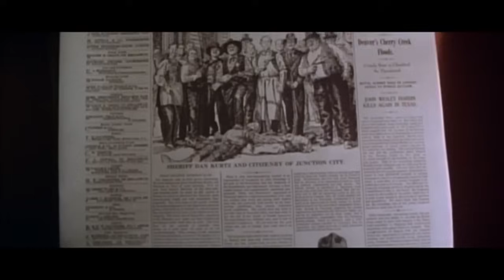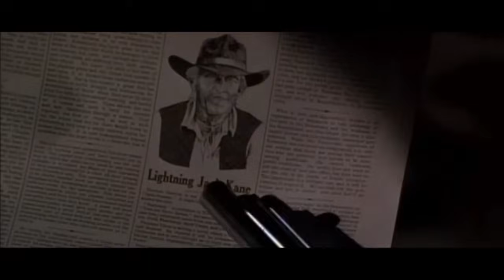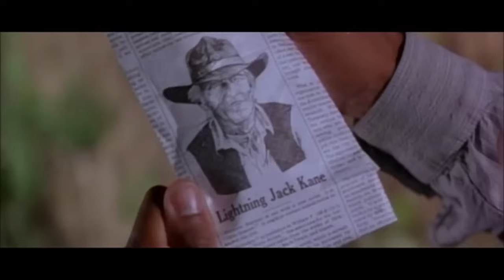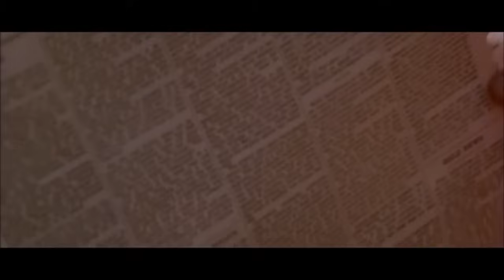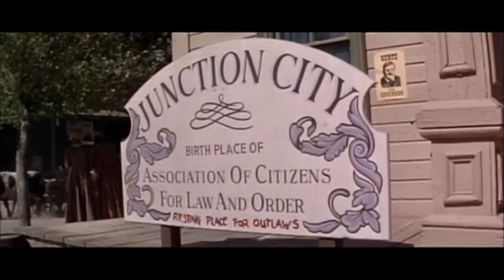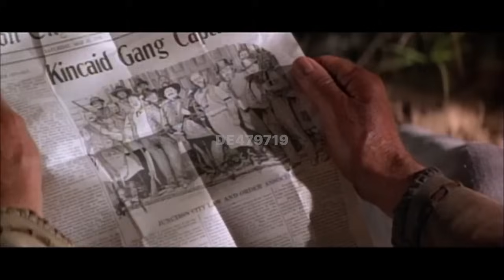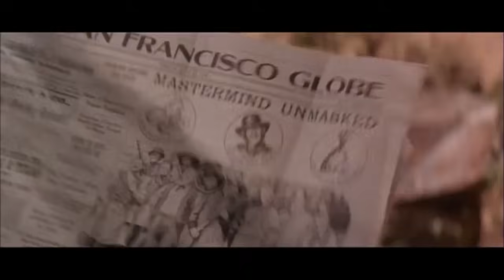Jack l'Éclair | Paul Hogan | Cuba Gooding Jr. | Français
Jack l'Éclair - Lightning Jack Kane est un hors-la-loi australien dans l'Ouest sauvage. Au cours d'un vol de banque raté, il prend en otage le muet Ben Doyle. Les deux deviennent de bons amis, Jack apprenant à Ben comment voler des banques, tandis qu'ils planifient le dernier hold-up de Jack.

Jack l'Éclair (1994) :
Réalisateur : Simon Wincer
Scénariste : Paul Hogan
Stars : Paul Hogan, Cuba Gooding Jr., Beverly D'Angelo
Pays : USA | Australie
Langue : Français
Date de sortie : 11 mars 1994 (USA)
Egalement connu sous le nom de : Jack Blyskawica
Lieux de tournage : Monument Valley, Arizona, États-Unis
Genres : Comédie, Western

Intrigue :
Paul Hogan joue le rôle de Lightning Jack Kane, un hors-la-loi australien à la vue longue dans l'Ouest américain, avec son cheval, Mate. Après que le reste de sa bande ait été tué lors d'un vol qui a mal tourné, Jack ne survit que pour lire dans le journal des événements qu'il n'était rien à côté des autres. Agacé de ne pas être reconnu comme un hors-la-loi, Jack tente un vol seul et finit par prendre en otage le jeune Ben Doyle (Cuba Gooding Jr.), un muet. Il découvre plus tard que, fatigué de n'avoir jamais été traité avec respect en raison de son handicap, Ben souhaite se joindre à lui.

Jack tente d'apprendre à Ben à se servir d'une arme à feu et à voler des banques, mais sa première tentative de formation "sur le tas" se termine par une balle dans le pied de Ben. Au cours de leur formation, ils se rendent de temps en temps dans des saloons où Jack montre à Ben la vérité sur la vie adulte, l'aidant notamment à perdre sa virginité. Cependant, la véritable nature des visites au saloon est de permettre à Jack d'entrer en contact avec la danseuse Lana Castel (Beverly D'Angelo), qui, à l'insu de Jack, est follement amoureuse de lui.

Une fois l'entraînement de Ben terminé, les deux hommes apprennent l'existence d'une banque dont on dit que toute la ville est armée et prête à la protéger. Jack y voit l'épreuve qu'il attendait et, ensemble, ils élaborent un plan pour la dévaliser. Tout semble se dérouler sans accroc et ils sont prêts à commencer, jusqu'à ce que Jack découvre qu'un groupe rival de hors-la-loi prévoit également de voler la banque. Il est prêt à abandonner quand Ben a son propre plan.

Ben prévient silencieusement les habitants de la ville, qui envahissent rapidement la banque avec les hors-la-loi rivaux à l'intérieur. Les g*ngs sont arrêtés et toute la ville fait la fête, permettant à Jack et Ben de se glisser inaperçus dans la banque et de la dévaliser rapidement. Avant de partir, Jack participe aux festivités, s'assurant que son visage souriant apparaisse en haut de la photo de la ville. Lorsque le véritable vol est découvert, les deux hommes - et Lana - ont disparu, avec une prime de plusieurs milliers de dollars sur leurs têtes et toute l'Amérique à leur recherche - la vie que Jack a toujours voulue.

Critiques des utilisateurs (IMDb.com) :
"C'est une comédie qui se déroule dans le vieil ouest. Même si ce n'est pas votre genre de film préféré, il vaut la peine d'être regardé, ne serait-ce que pour l'incroyable jeu de Cuba Gooding Jr. Il faut un acteur talentueux pour offrir une performance aussi forte sans un seul mot de dialogue. Paul Hogan est toujours aussi adorable, même si le rôle de Lightning Jack Kane ne diffère pas beaucoup de son personnage de Crocodile Mick Dundee. Les seconds rôles complètent joliment la liste des personnages. Je recommande ce film pour sa valeur légère et divertissante." Écrit par cheryl-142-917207

"Beau travail de Cuba Gooding, Jr dans cette comédie western avec le héros australien bien-aimé (qui réalise également). Tout en cœur, mais inclut les méchants sinistres transpirants et la violence nécessaires. Beaucoup de chevaux. (Un film idéal pour travailler en tant que cow-boy.) Et aussi de superbes femmes professionnelles pleines d'esprit. Et la médecine amérindienne. Un bon moyen de faire une pause dans la routine quotidienne." Écrit par abi_sheldon

SOUTENEZ NOUS!